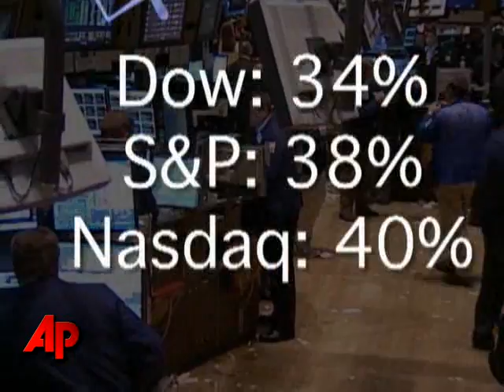Congress to Hold Hearing on Madoff Scandal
The losses in an alleged Ponzi scheme run by Bernard Madoff are still being calculated, but lawmakers will get their first look Monday as they try to understand why the Securities and Exchange Commission failed to discover the scandal. (Jan. 4)